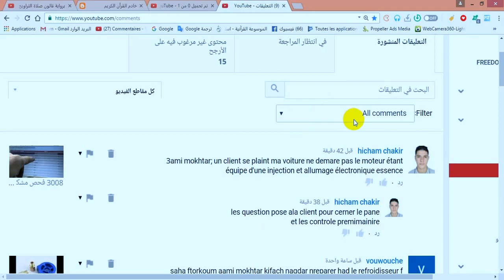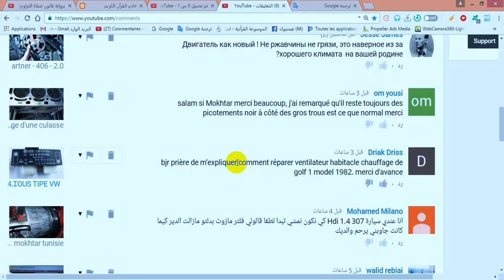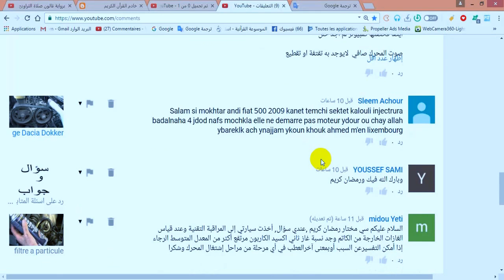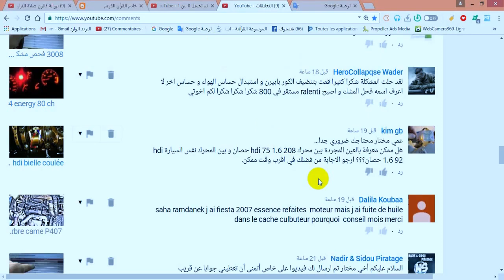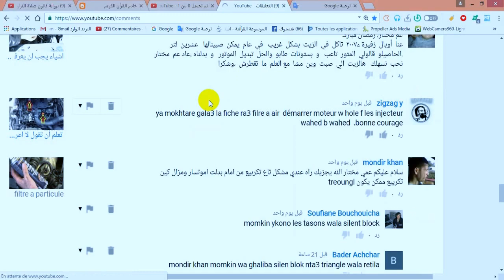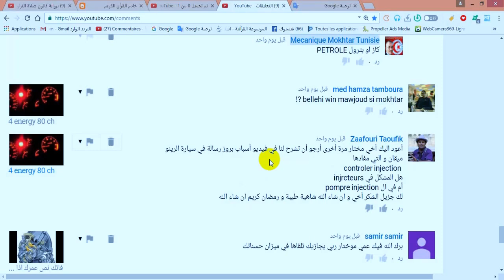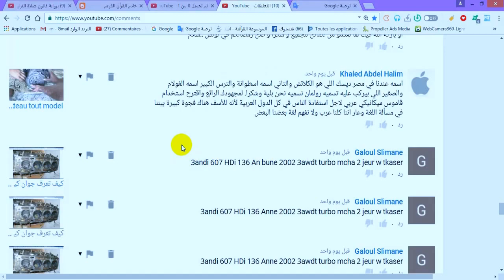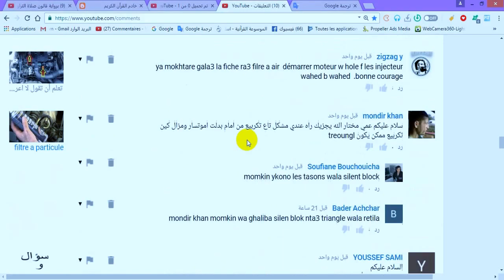رد على اسئلة المتابعين فى يوم 2017/ 06/ 05 /04 - نصائح وارشادات ومعلومات كمل الفيديو للا خر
la mecanique automobile MecaniqueMokhtarTunsie رقمى موجود فى الموقع
Ukraine
قرعة دوري ابطال افريقيا
طقس جدة
الجزائر
Messi
تونس
ترند